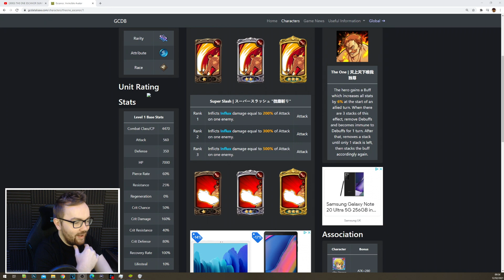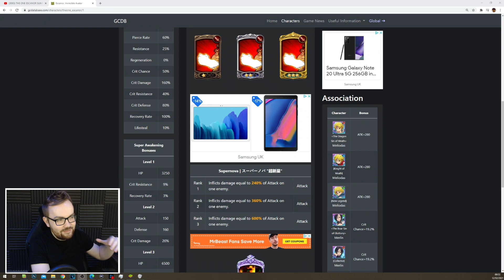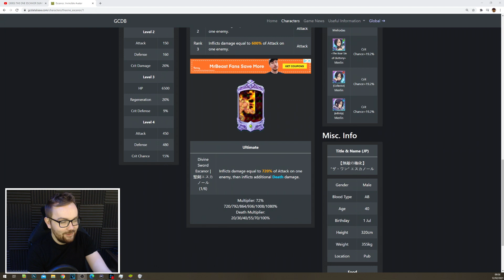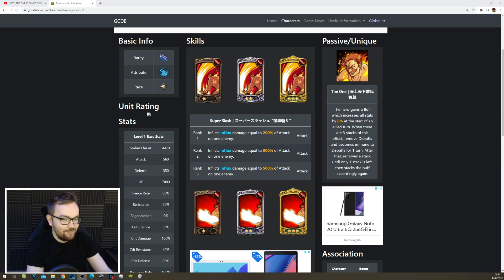THE ONE ESCANOR FESTIVAL IS COMING!! - New Trailer & Banner Preview - Seven Deadly Sins: Grand Cross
THE ONE ESCANOR FESTIVAL ARRIVES NEXT WEEK!!! Let's check out the new Trailer and discuss The One Escanor Banner and how to prepare for the arrival of this ABSOLUTE BEAST! So excited for The One Escanor Festival and free Green SSR Arthur!

▼ Seatinmanoflegends Links